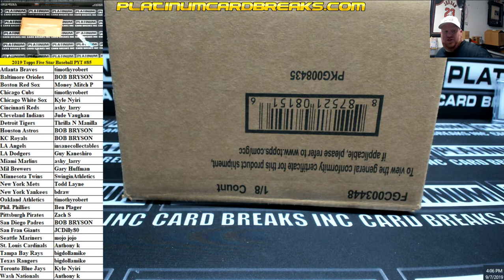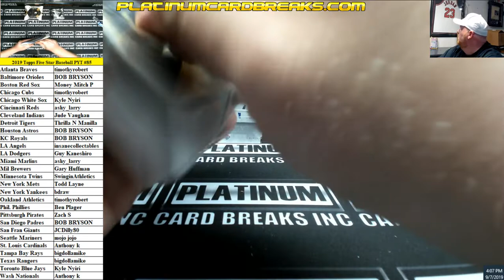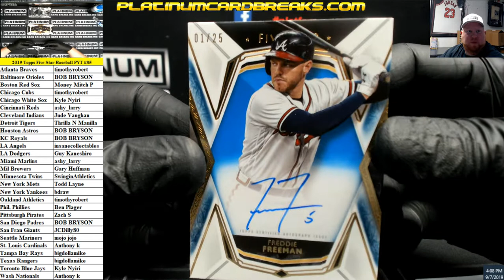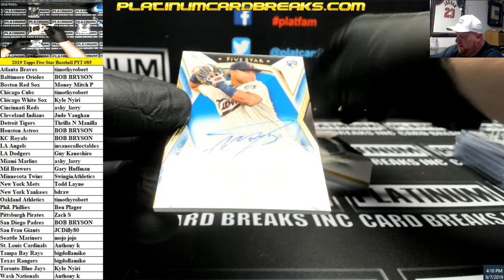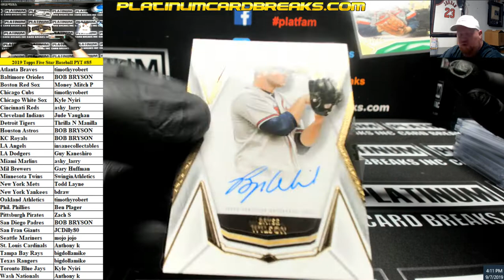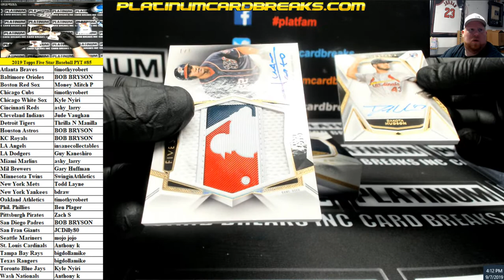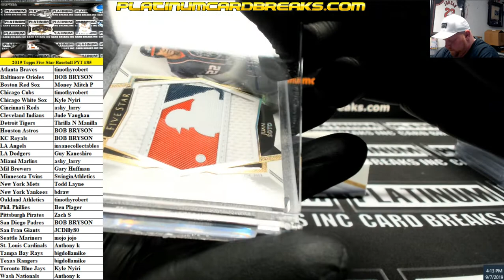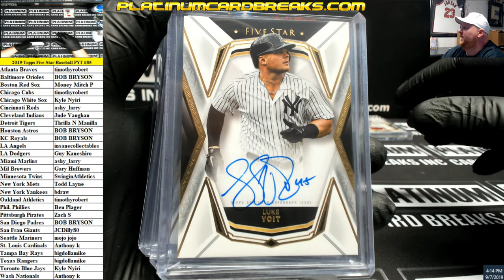2019 Topps Five Star Baseball 8 Box Case PYT #85 ~ LOGOMAN!